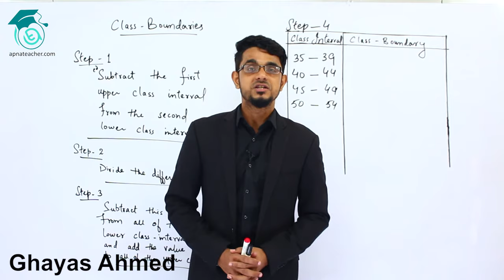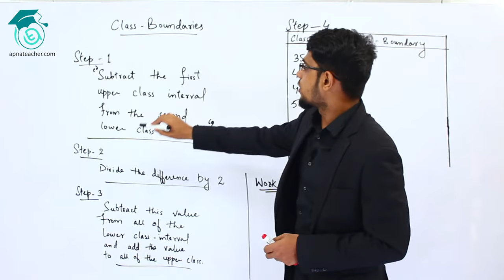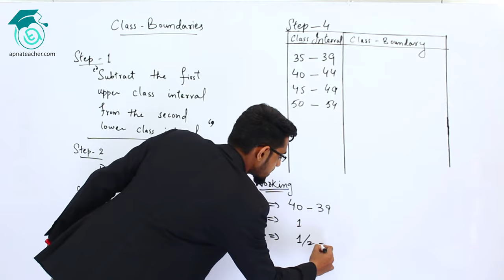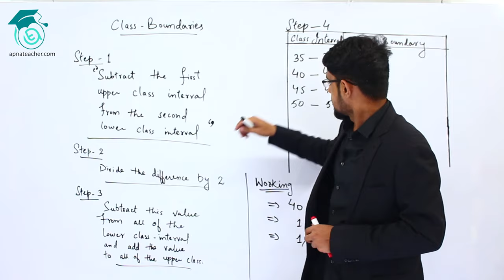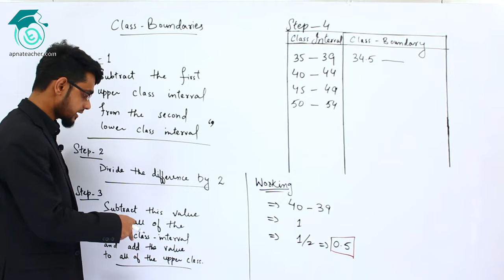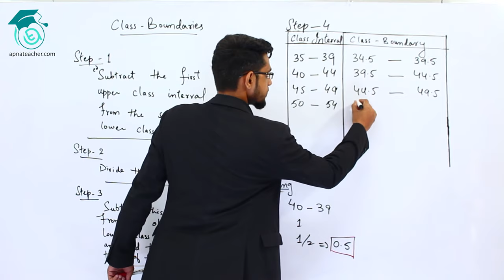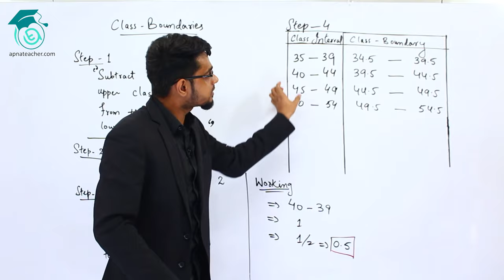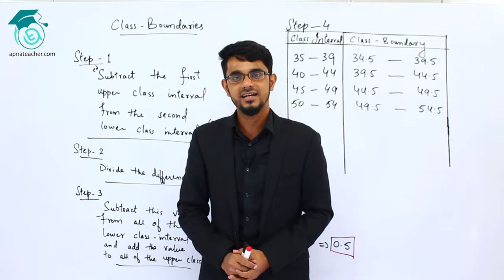XII Statistics | Class Boundaries | Apna Teacher